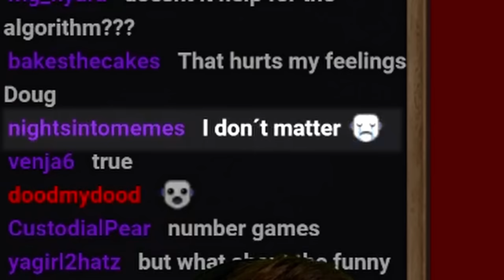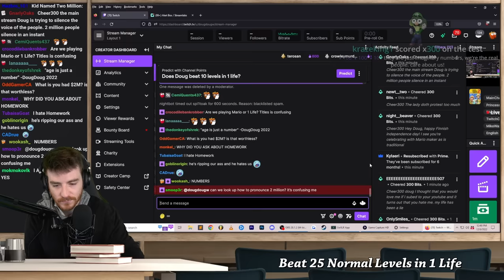What does DougDoug think about poor people?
The difference between us is that I love all of my subscribers.